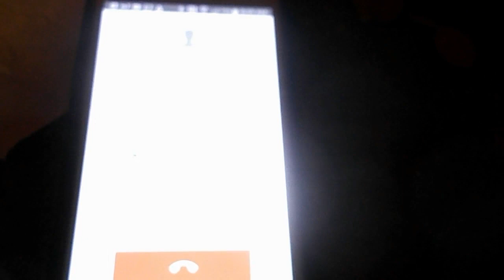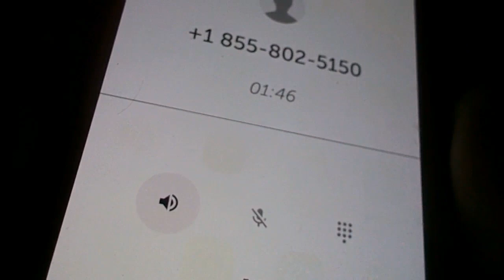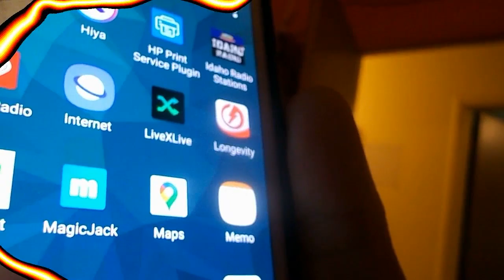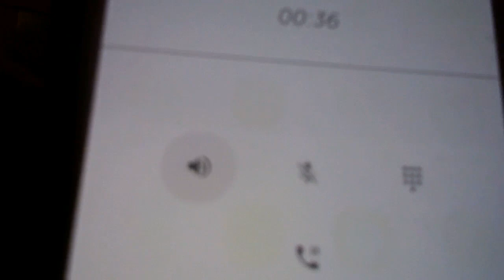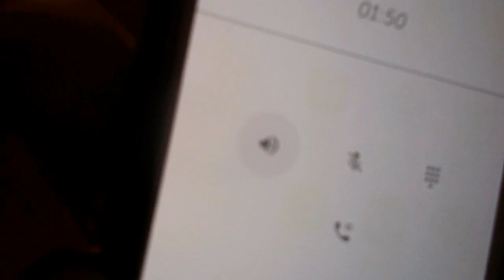Remember the last 4 # 5150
S.S.I. SCAM DO NOT FALL FOR THEM.